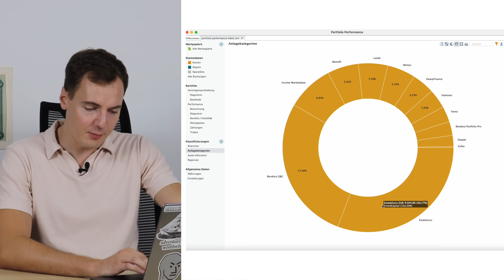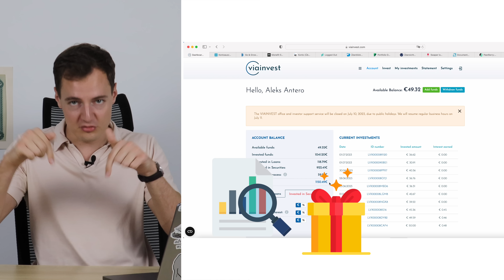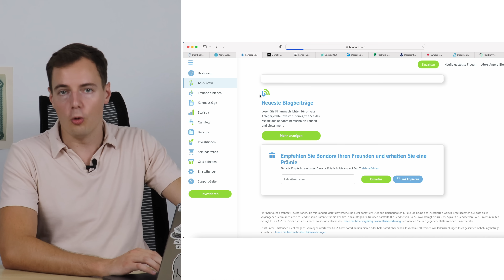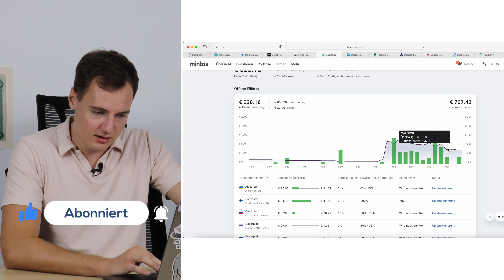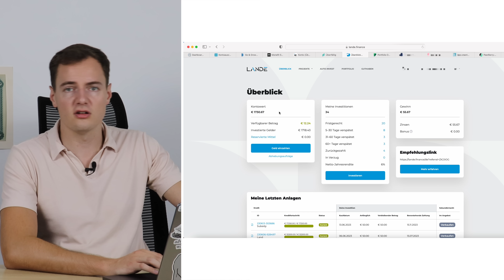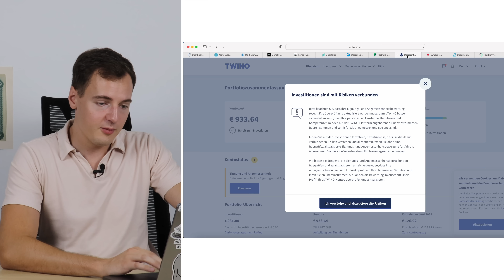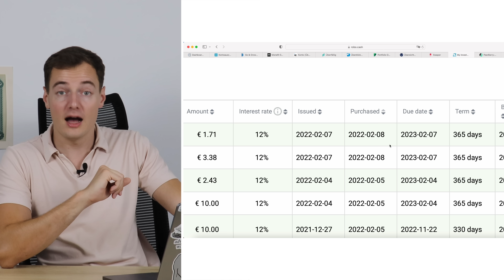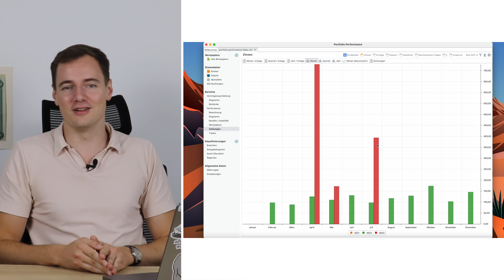200€ pro Monat passiv: Mein 31.000€ P2P-Kredite Portfolio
Welche P2P-Kredite sind interessant? Wie viel Geld investiert Aleks bei welcher Plattform? Und vor allem aus welchen Gründen? Diese Fragen beantworten wir im heutigen P2P Kredite Portfolio-Update. Viel Spaß dabei!

1️⃣ 7% Rendite + 2% extra Bonus auf dein Investment (60 Tage) beim Testsieger Monefit sichern

3️⃣ Sicher dir 1% Cashback auf dein Investment bei LANDE (180 Tage) sowie bis zu 13% Zinsen auf dein Investment

4️⃣ 13% Zinsen pro Jahr +: 2% Cashback Bonus bei HeavyFinance sichern

5️⃣ Werde Investor bei Estateguru mit bis zu 12% Zinsen und 0,5% Bonus durch diesen

6️⃣ Investiere bei Twino und sichere dir 15€ Bonus durch diesen

7️⃣ Du möchtest mehr Sicherheiten mit Go & Grow und tägliche Liquidität bei 6,75% Zinsen? Hier geht's zu Bondora mit 5€ Bonus

8️⃣ Werde hier Investor bei ViaInvest und sicher dir 1% Bonus (90 Tage) durch diesen

9️⃣ Hier geht's zu PeerBerry mit 0.5% Bonus durch diesen Link nach 30 Tagen

🔟 Sicher dir bis zu 15% Zinsen bei Income Marketplace + 1% Bonus auf dein Investment

0:00 Start
0:56 Übersicht
2:12 Viainvest
3:24 Estateguru
4:19 Bondora Go & Grow
5:30 Monefit SmartSaver
6:45 Income Marketplace
8:20 Mintos
10:06 LANDE
11:52 HeavyFinance
14:04 Twino
14:33 Swaper
16:14 RoboCash
17:38 PeerBerry
18:38 Fazit

Northern Finance